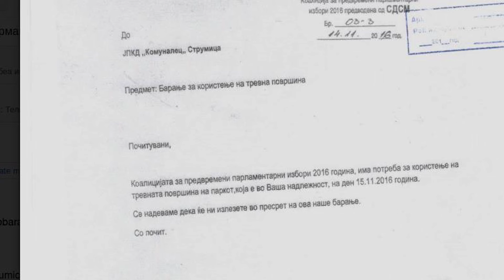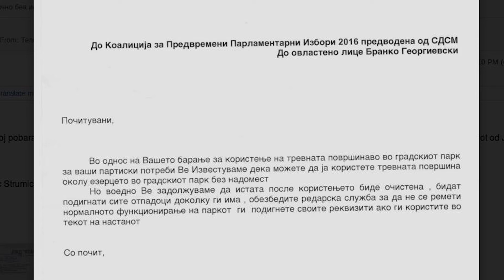Злоупотреба на администрацијата за политички цели